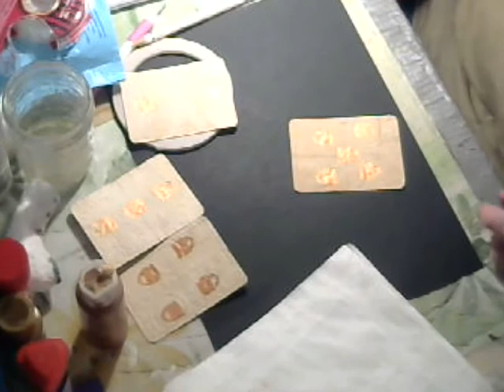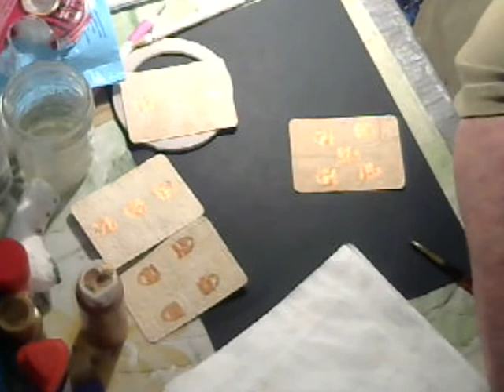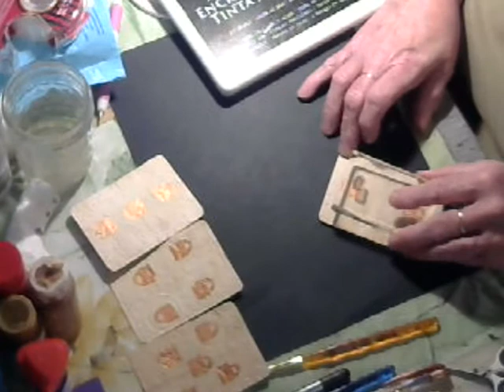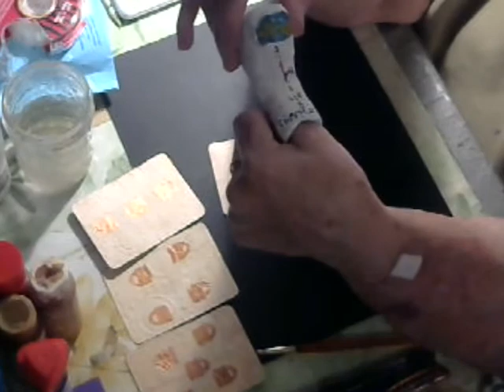Part 14 Steampunk Deck of Cards: Started the Lock suit. Tracing the lock using a small lock charm.🔒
Started the last suit for my deck of cards locks. After this will do the Bee(Queen), Moth (king), Dragon Fly(Jack) cards. On Friday morning will have a guest to do some gelli printing will be a lot of fun.